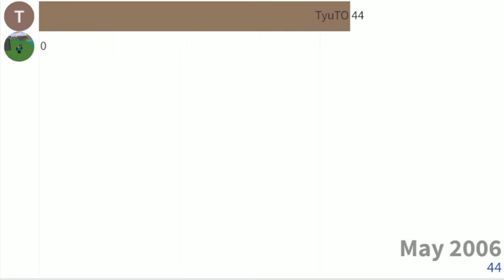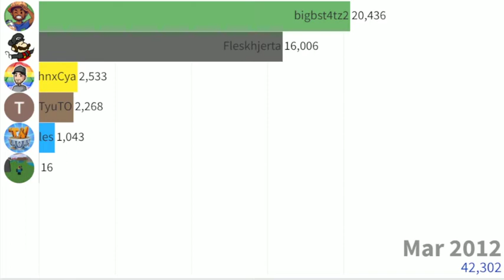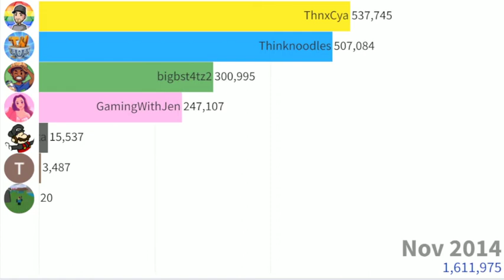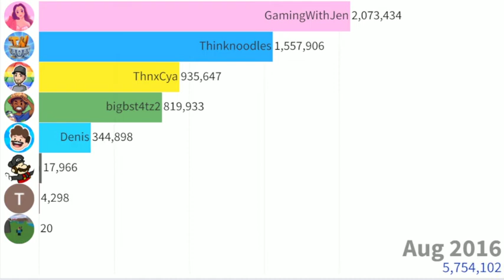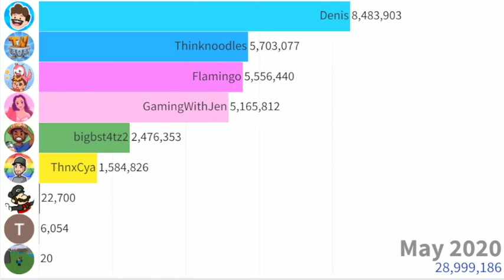Roblox Youtubers That Were Once The Most Subscribed (Sub Count History)